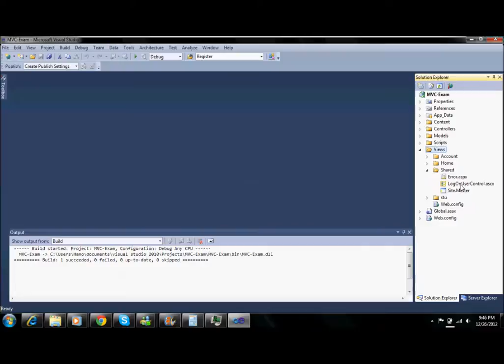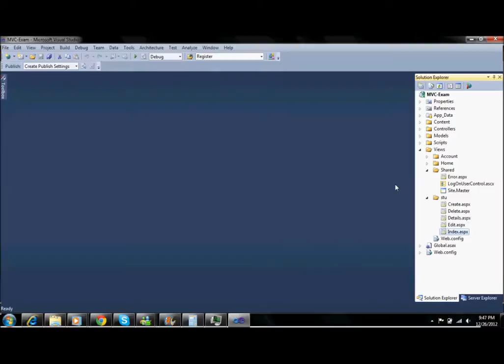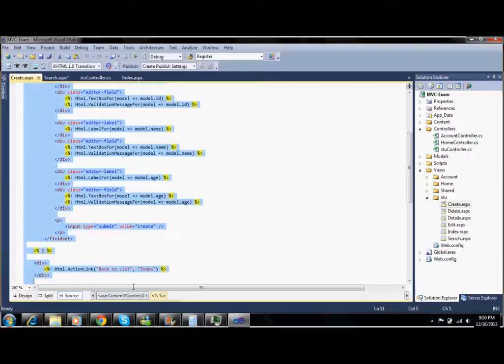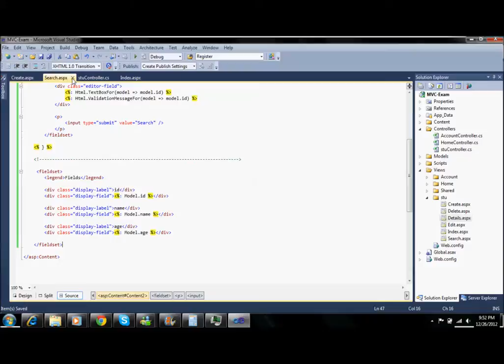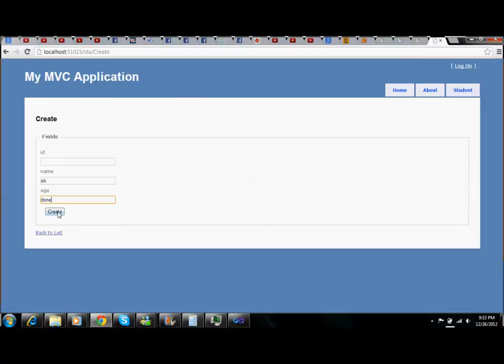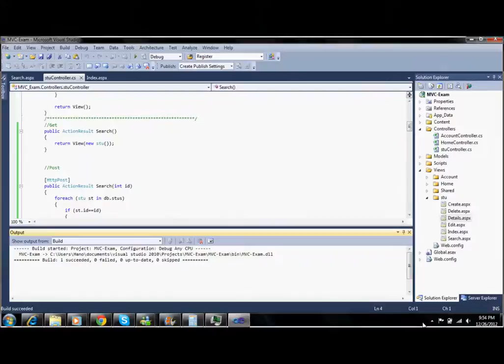ASP.NET MVC2 Part(2) (Simple Way To Search In DB)